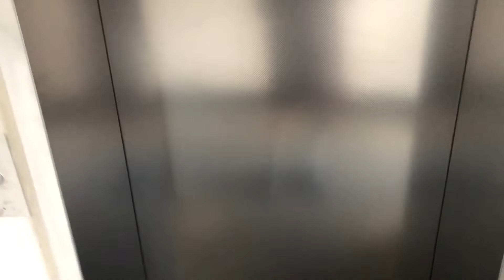Another Day In Life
Opening up about stuff and sharing some nice moments from my day :)